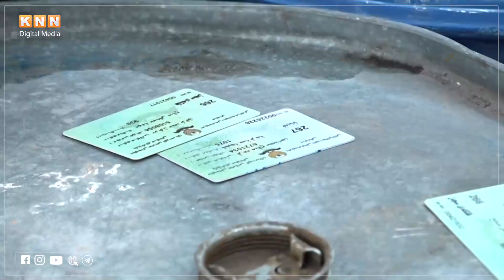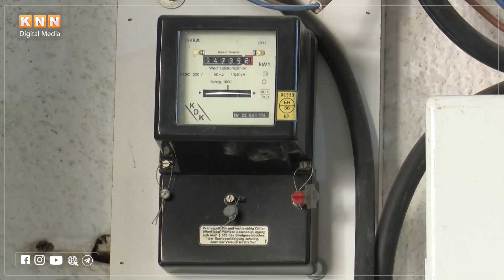" وتیان کارەبا دەبێتە 24 کاتژمێرى و کارەباى خەڵکى داماویان کەمکردەوە بۆ 25 ئەمپێر"